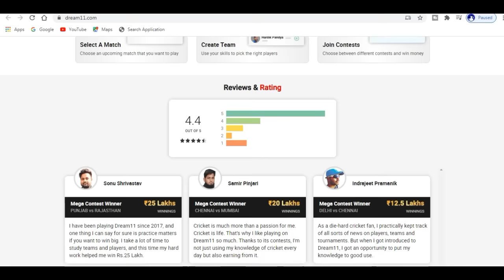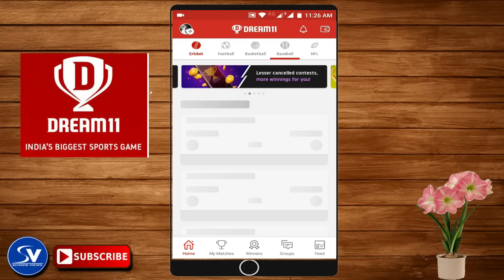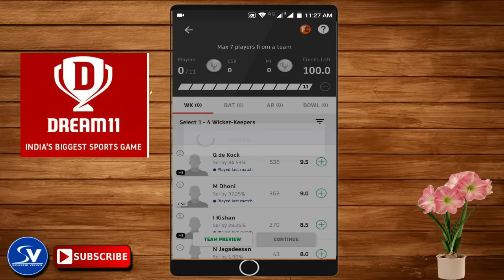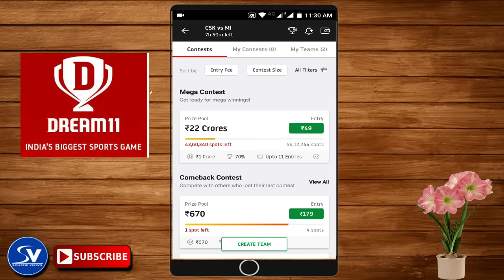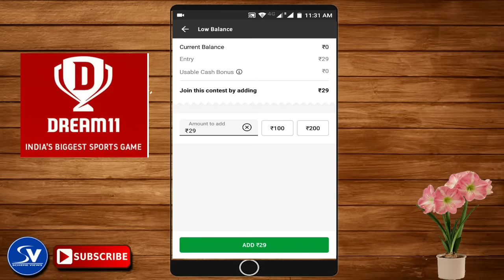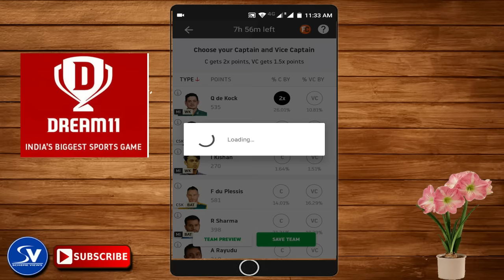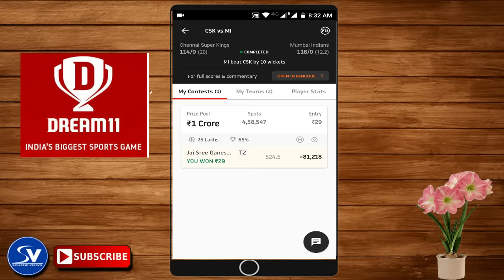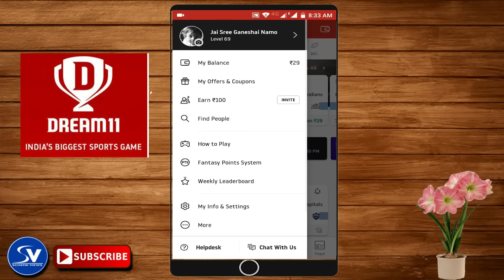Dream 11 কিভাবে খেলবেন LIVE দেখুন। How to Play Dream11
Select A Match, Create Your Team Use your cricket knowledge or simply pick your favourite players to create your Dream11 team.
Join a Contest, Follow the Match, & Be in to win.

Hey Bari! I have gifted you ?100 to start playing on Dream11. Think you can beat me?

1.
2. Use my invite code MAILM6250CD
3. Get ?100 Cash Bonus